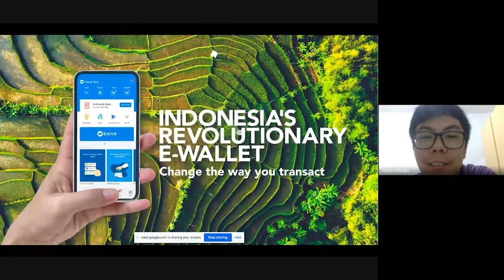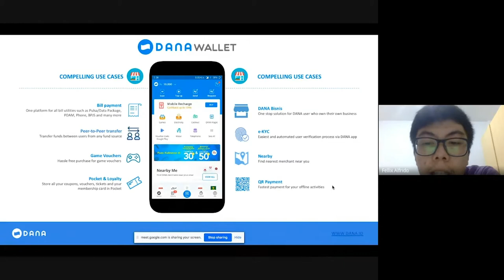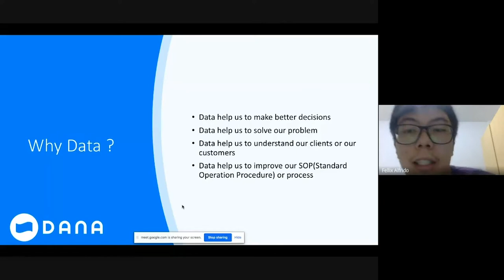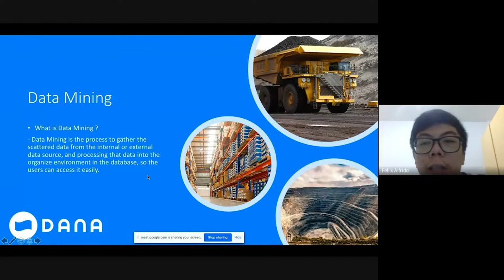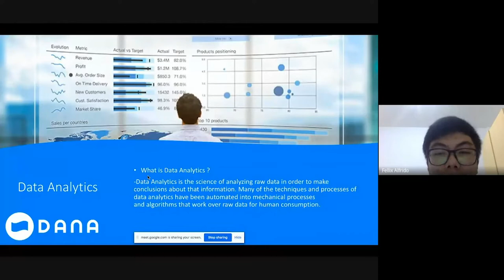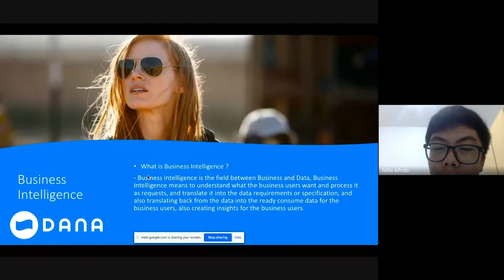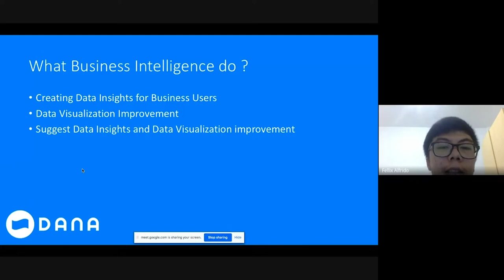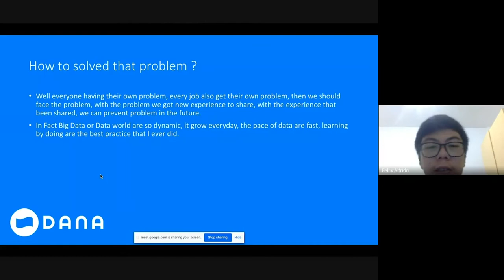PhiloTalk #4 Teknologi Data, Business Intelligence - DANA Indonesia April, 25 2020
Webinar Mengenai Business Intelligence dan Start your career in Data.